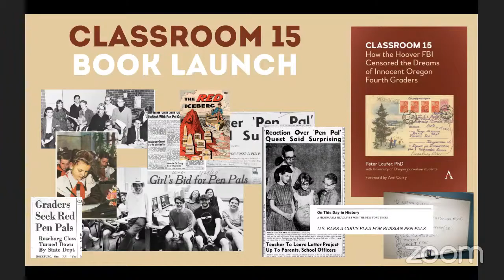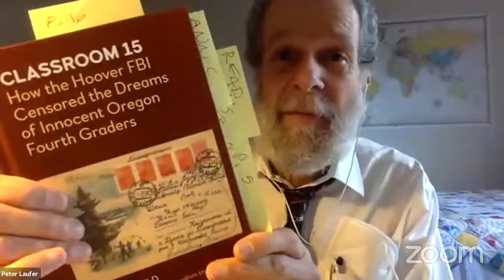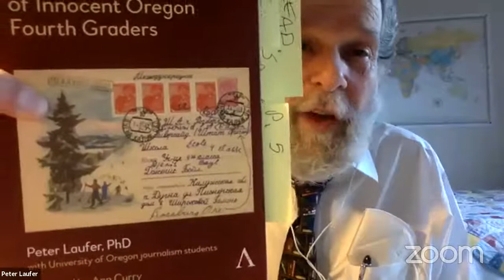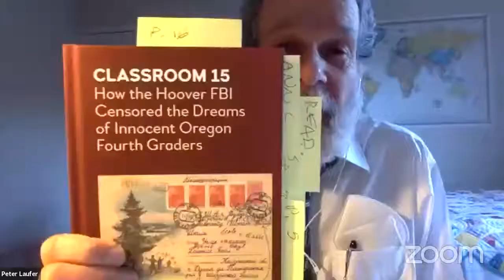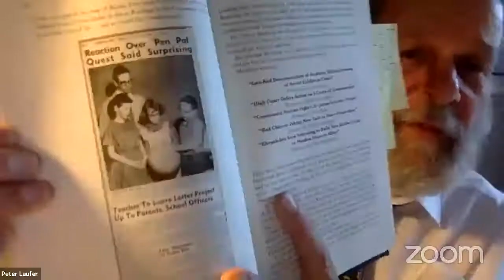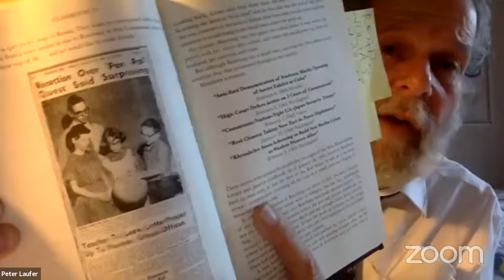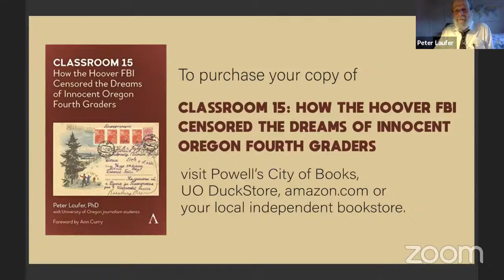Classroom 15: How the Hoover FBI Censored the Dreams of Innocent Oregon Fourth Graders